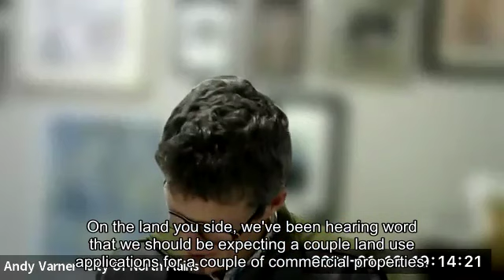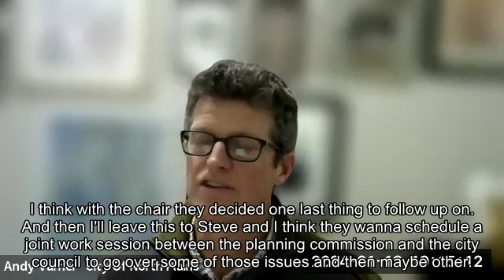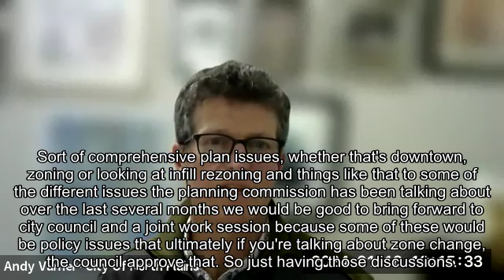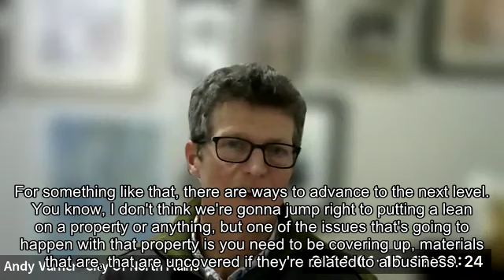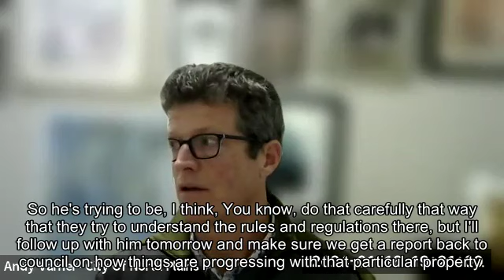City of North Plains City Council Meeting January 16, 2024